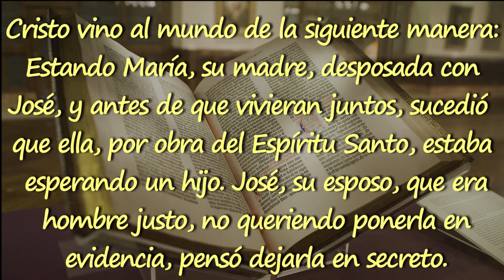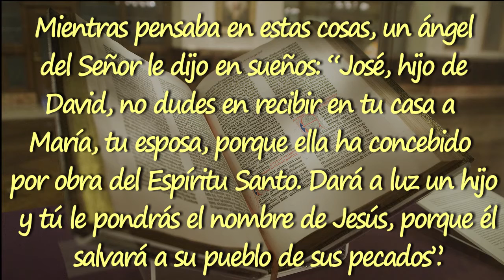1 MINUTO CON EL EVANGELIO (Martes 08 Sept 2020)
Lectura del Santo Evangelio segun San Lucas correspondiente al Martes 08 de Sept del 2020